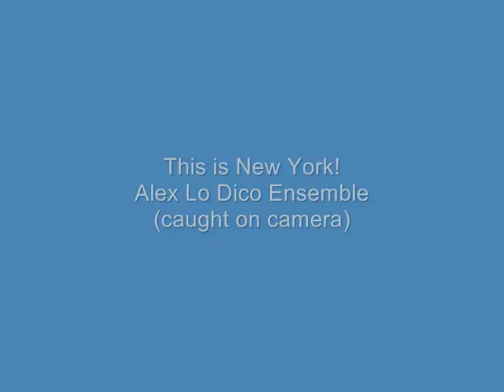This is New York Alex Lo Dico Ensemble (caught on camera)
Got off the train and saw this band. They kick ass and you know what?--they play weddings--I thought that was weird...